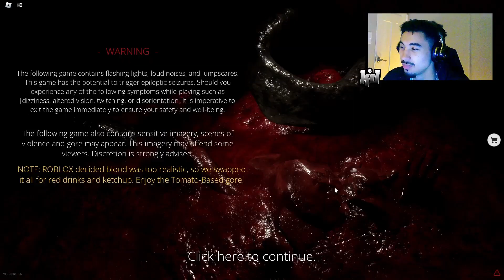Am I A Killer | Horror Game Monday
If someone says that ROBLOX  isn't scary, just show them this game.